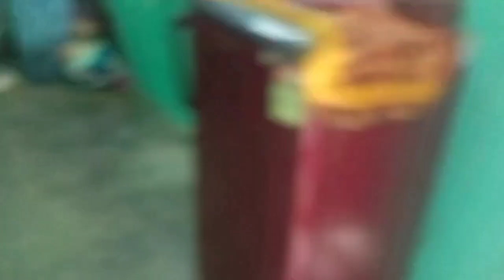3BHK Independent House For Sale || 144 Sq Yards || North East Face || Near Hakimpet Busstop || ₹60L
👉26*50 dimensions

👉North East face

👉60 Lakhs

👉location: Hyderabad near hakimpet bus Stop

మీకు సంబంధించిన ఇల్లు, అపార్ట్మెంట్  మరియు ఇండ్ల స్థలాలు అమ్మ దలచుకుంటే మా ఛానల్ లో అప్లోడ్ చేస్తాము , ఆసక్తి ఉన్నవారు ఈ క్రింది ఫోన్ కి మెసేజ్  చేయండి.

***Only Promotion***

2 bhk house for sale in hyderabad
low price house for sale in hyderabad